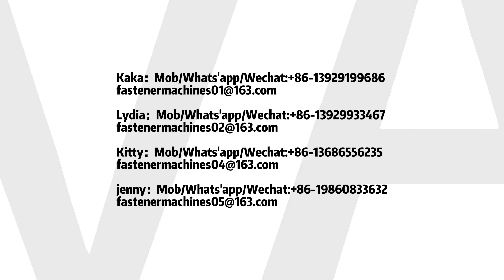screw machine YOUCHENMACHINERY Service life of more than 20 years.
Dear All,Welcome to our video.
We are a factory specializing in the production of fastener machines with more than 20 years of production experience.

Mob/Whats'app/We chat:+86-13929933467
Welcome to ask me any questions about our machine.